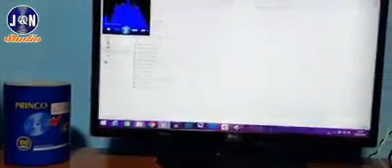PALOMA INGRATA CANTA SEGUNDO GUEVARA Y RICHARD CONDOR MÚSICA Y LETRA DUO MANTARO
PALOMA INGRATA   CANTA SEGUNDO GUEVARA Y RICHARD CONDOR  AGRUPACIÓN  MEGAMIX , MÚSICA Y LETRA DUO MANTARO